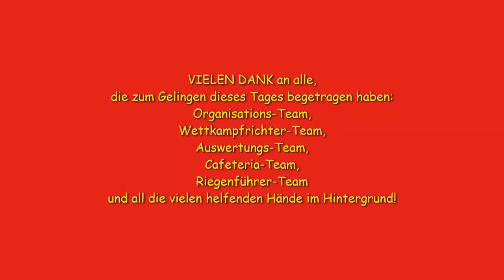Bezirksgerätturnwettkampf 2022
Bezirksgerätturnwettkampf 2022  TVE Netphen